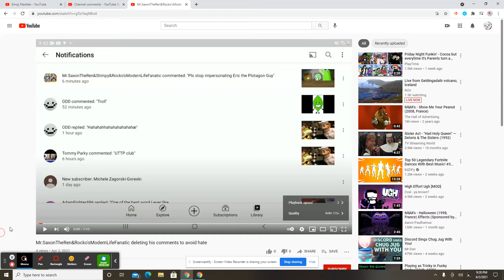That Was Clearly You.........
you just hid the comment.